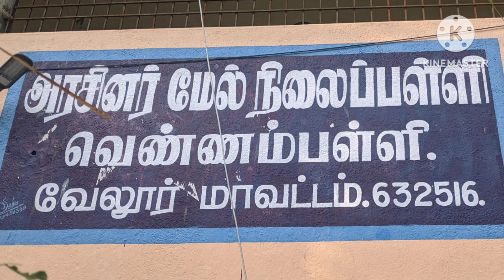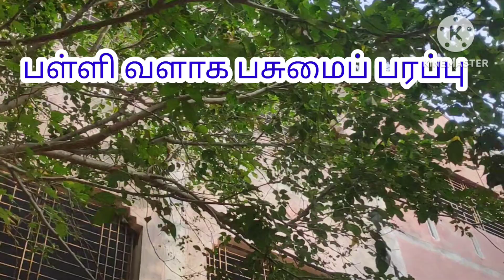33040401608 GHSS, VENNAMPALLI